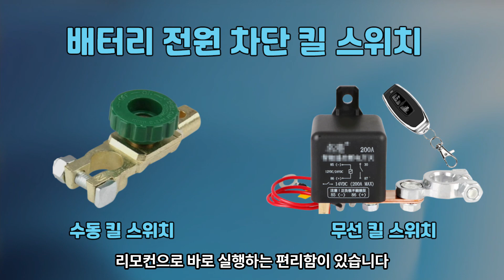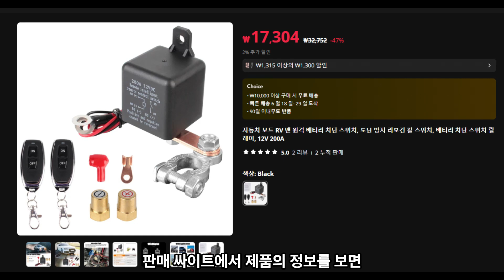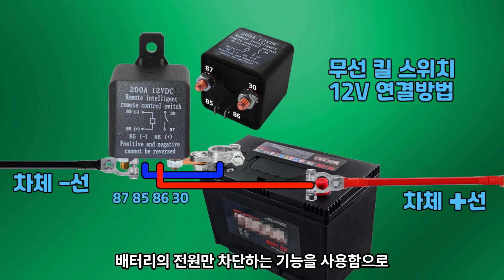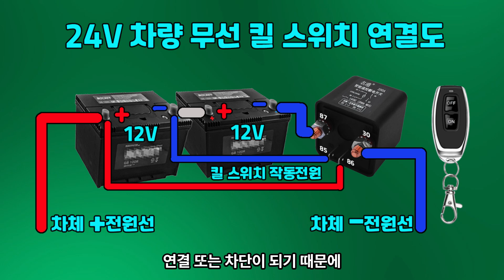12V무선 킬 스위치를 24V 차량에 설치 방법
무선 킬 스위치를 24V 차량에  설치 방법